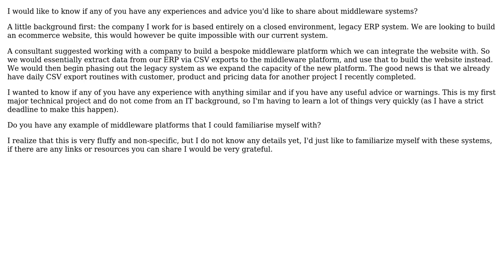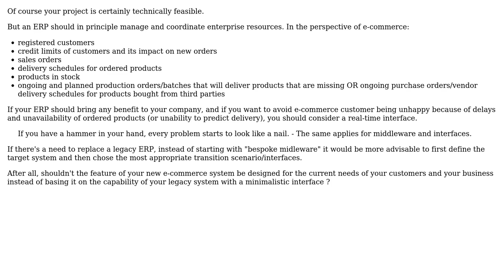Software Engineering: Advice on using middleware to phase out legacy ERP system (2 Solutions!!)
Software Engineering: Advice on using middleware to phase out legacy ERP system

With thanks & praise to God, and with thanks to the many people who have made this project possible! | Content (except music & images) licensed under CC BY-SA | Music | Images & others | With thanks to user Mike user gnat user DDL-SDW user Christophe and the Stack Exchange Network Trademarks are property of their respective owners. You are responsible for your own actions.